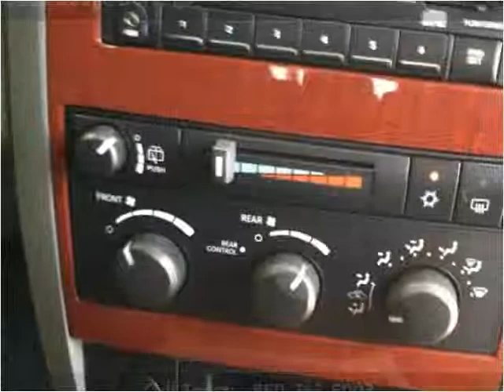2006 Dodge Durango Used Cars Panama City FL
This 2006 Dodge Durango is available from EJ's Auto World.